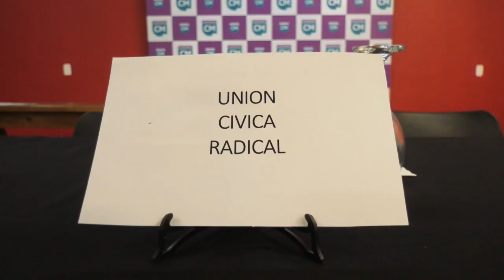CLARO COMO EL AGUA CLARA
Reunión tras la ratificación del Frente Cambia Mendoza.